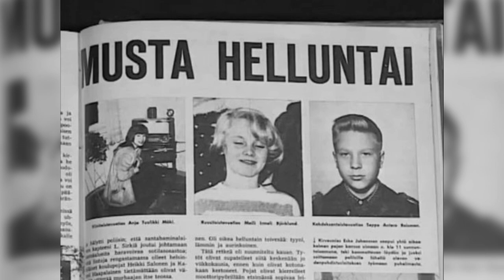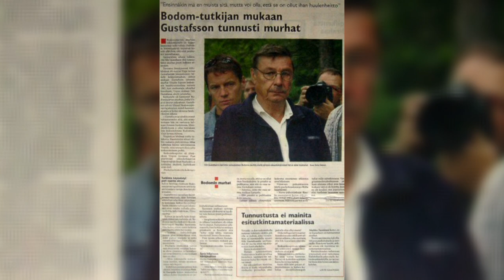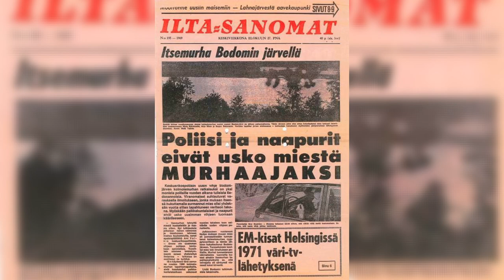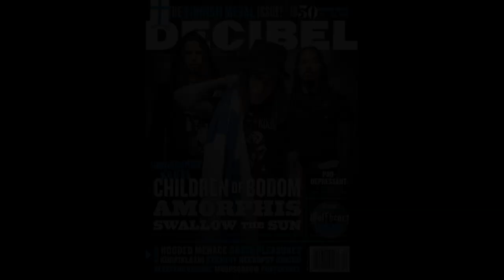Assassinato no Lago Bodom - O Maior Crime da História da Finlândia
Um crime brutal. Três jovens são assassinados a sangue frio nas margens de um belo lago finlandês - o lago Bodom.
A polícia consegue juntar uma lista de suspeitos, mas o verdadeiro autor desse crime permaneceu um mistério por mais de 60 anos.